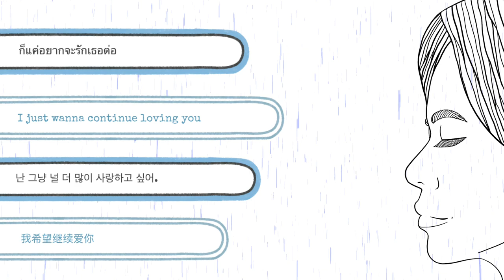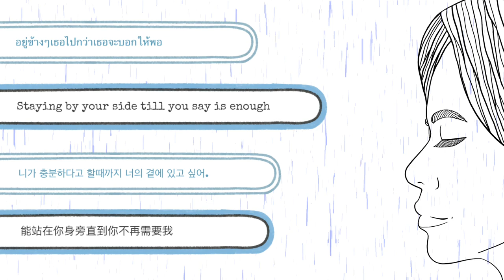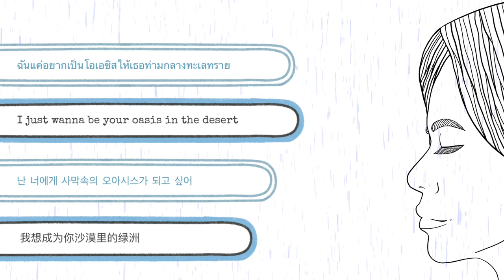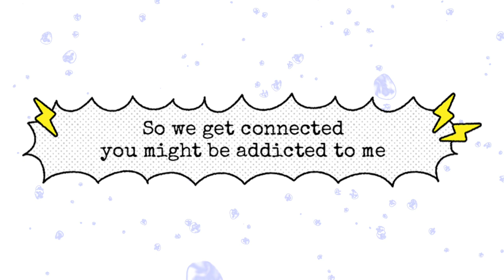รักเธอต่อ (Addicted) - Patpornella | [OFFICIAL LYRICS VIDEO]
The first song of my life.

Produced: Jenpijarn Jaturatamrong
Lyrics : Patporn Saithongkum
Guitar : Chaiyaporn Engkawirote
Drums : Sommart Picheanvorraroj
Piano : Jenpijarn Jaturatamrong
Vocal : Patporn Saithongkum

Lyrics:

เธอ… ใจมันลอยไปหาเธอทั้งวัน
โอ้เธอ… ทำไมเธอน่ารักขนาดนั้น

แค่รอยยิ้มก็ทำให้ฉันเพ้อไป
ดูแววตาเธอใจฉันก็สั่นไหว
แล้วต้องทำไง เหมือนกับว่าใครใครก็หมายปองเธอ*

*ก็แค่อยากจะรักเธอต่อ
อยู่ข้างๆเธอไปกว่าเธอจะบอกให้พอ
ได้ไหมให้รักในใจเราก่อ
เกิดเป็นความผูกพันในใจของกันและกัน
Cuz you are my cutest boy

เธอ..จะดูดีไปไหนกันทุกวัน
โอ้เธอ…ทำฉันใจละลายซะอย่างนั้น

ก็รอยยิ้มเธอทำให้ฉันเพ้อไป
ความใจดีของเธอทำใจสั่นไหว
ต้องทำไง เพราะผู้คนทั้งหลายก็รักเธอ….

ฉันแค่อยากเป็นโอเอซิสให้เธอท่ามกลางทะเลทราย
ก็ไม่มายด์เป็น powerbank ให้เธอ จนพลังล้น

I just wanna love you more
Staying by your side till you will not ignore
Can I be with you for more
So we get connected you might be addicted to me